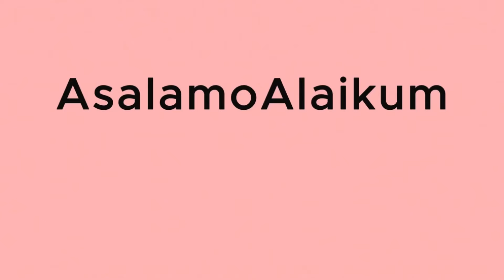Yumna Zaidi Video Message For Wahaj Ali Drama Sunn Mere Dil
Join us in this heartfelt video as the immensely talented Yumna Zaidi sends a touching message directly to her co-star Wahaj Ali, celebrating his incredible performance in the upcoming drama "Sunn Mere Dil." Dive into the behind-the-scenes camaraderie, shared laughter, and compliments that reflect the undeniable chemistry between these talented actors. Whether you’re a fan of Pakistani dramas or just a lover of amazing talent, this exclusive message is a must-watch!